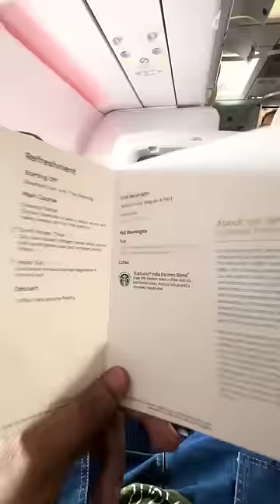Enjoying luxurious food At 36,000 feet Heights 🥶 Business class ✈️😍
In this video i am sharing some of my journey clips from Dehradun to Mumbai Business Class flight

Watch Amazing Creative Short Photography & Videography Videos Here